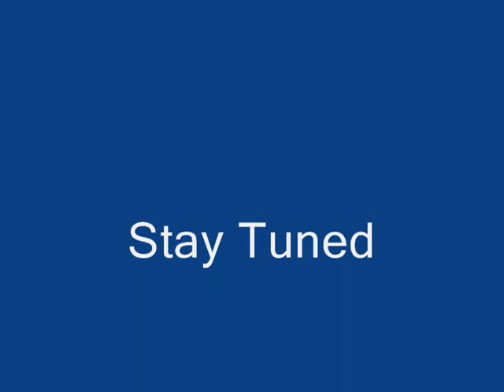The Fear of Money | Chrometophobia | The Fear of Money Pt 2 Cont. by Amarvalous | Fear & Anxiety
Chrometophobia is the definition of the fear of money.

Fear of money: An abnormal and persistent fear of money. Sufferers experience undue anxiety even though they realize their fear is irrational. They worry that they might mismanage money or that money might live up to its reputation as "the root of all evil." Perhaps they remember well the ill fortune that befell the mythical King Midas. His wish that everything he touched be turned to gold was fulfilled, and even his food was transformed into gold.

The fear of money is termed chrometophobia or chrematophobia, from the Greek "chrimata" (money) and "phobos" (fear). The "chrome" in "chrometophobia" may also be related to the Greek word "chroma" (color) because of the brilliant colors of ancient coins -- for example, gold, silver, bronze and copper.

The Fear of Money is called Chrometophobia

The Fear of Money Pt. 1 is designed to get you to explore your inner most thoughts and emotions about money.

This particular presentation I'm going to call simply The Fear of Money and this is something that is on my mind constantly. Not necessarily me being fearful of money even though I have thoughts of it. But just the whole concept of money and people's approach to it made me realize that it always seems to escape us for what it truly is. It's something that we work for constantly. It's something that's always on our mind.

Money is something that is all around us. It affects us and in some ways it controls us and I'm just on a constant search to always wonder why it always eludes most people and why it always controls their life. I thought about it and I said it just simply comes back to fear of money and especially for people that consider themselves conscious. There always seems to be confusion about money.

It always seems to be a tug of war between money and its proper place in regards to spirituality and in regards to God and in regards to being something that can be considered spiritual that they can feel happy about and working to attain it.

So that's why I call this the fear of money and I noticed that this fear seems to come from, like I said, people being confused about it and when I say confused, I'm saying that people don't seem to realize that it's OK to have money because like anything else in life, money is only as strong as the power you give it.

Looking to move to New York? Or do you currently reside in New York City? Check out this video for great survival tips and also housing options in case you're dealing with housing issues